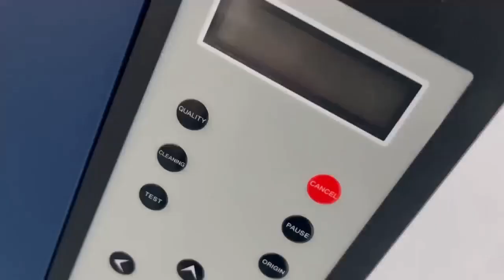textile dtf printer 4 heads 60cm , check quality from video!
Zhengzhou vision digital technology, theTextile dtf printer 4 heads 60cm , check quality from video! widely application : hoodies, tshirt , cavans bag ,, hat , jeans , shoes , hat , sport clothes . more , email